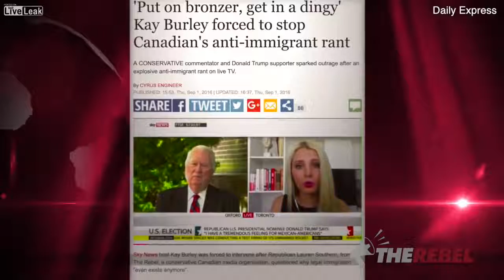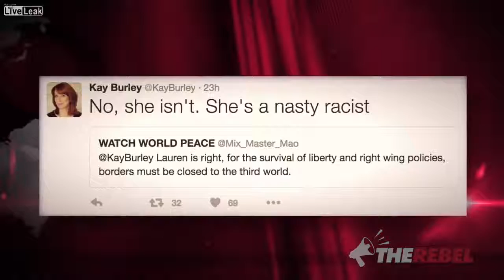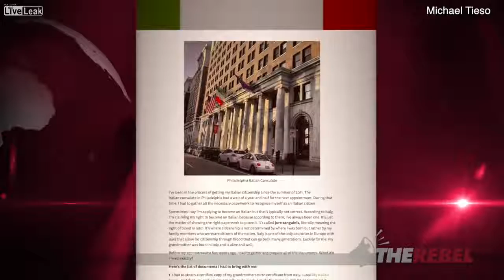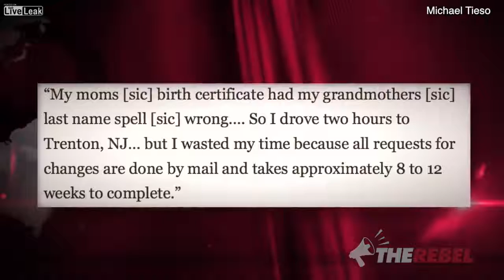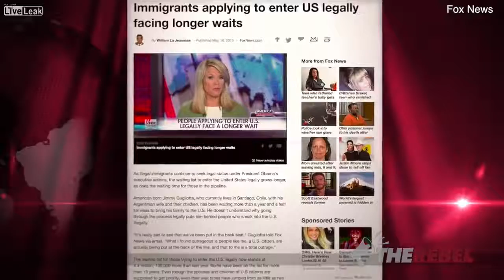What Happened to Legal Immigration Canadian journalist